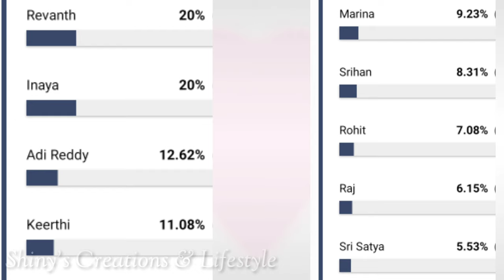ఇమ్యునిటి తో విన్నర్ చేంజ్ 😱